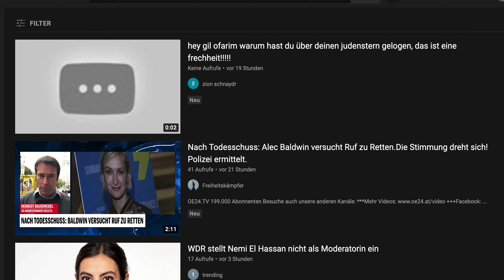Gil Ofarim :Video gelöscht und Kanal gesperrt? Zensur wg. Judenstern?